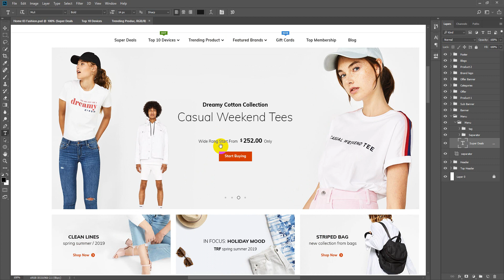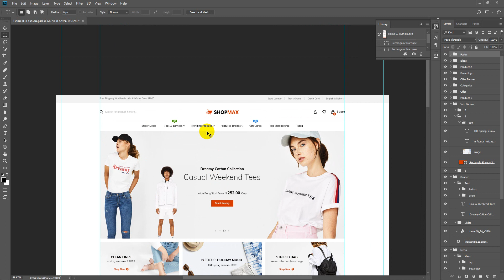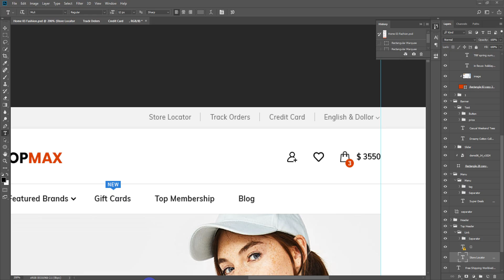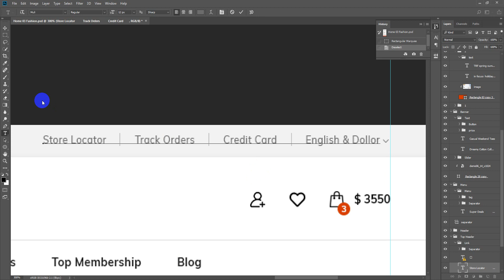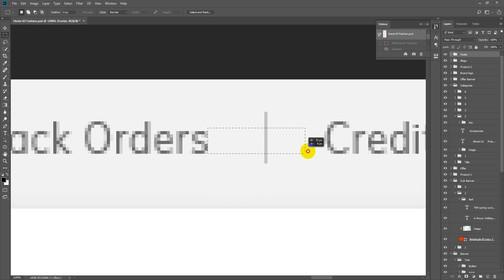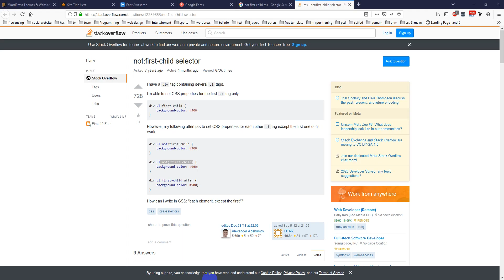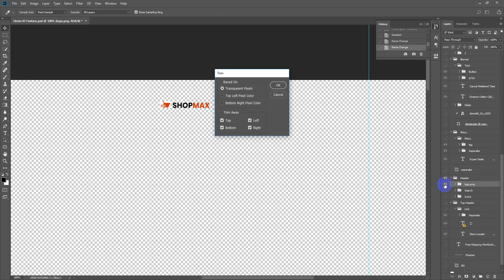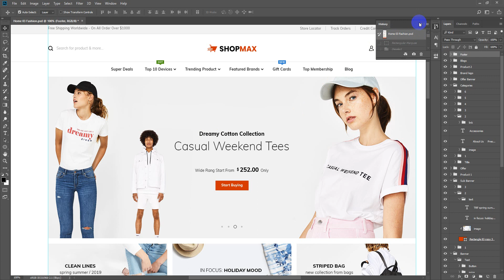Shopmax PSD to HTML #1 | Class #14